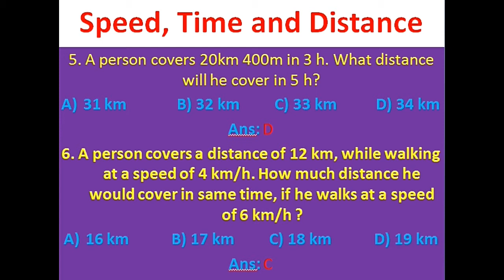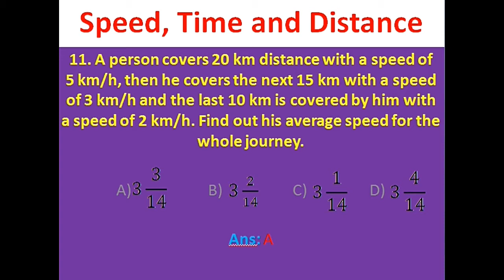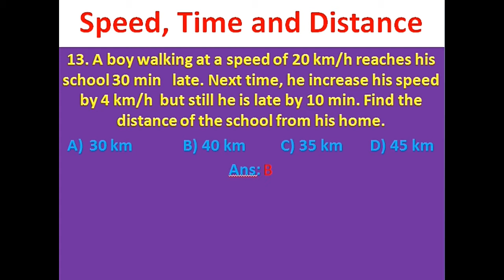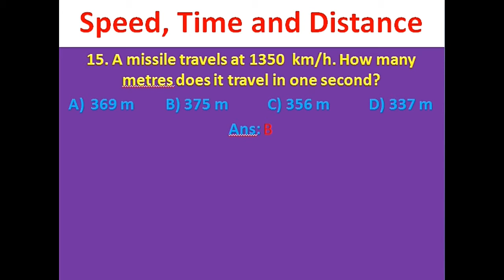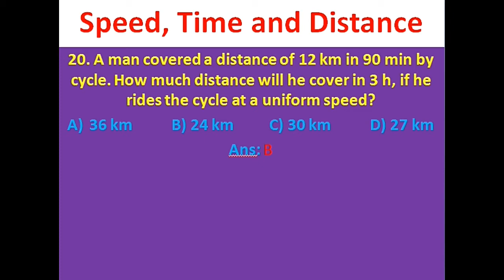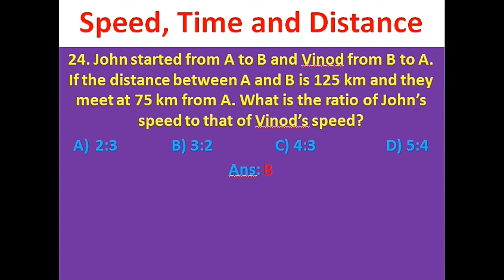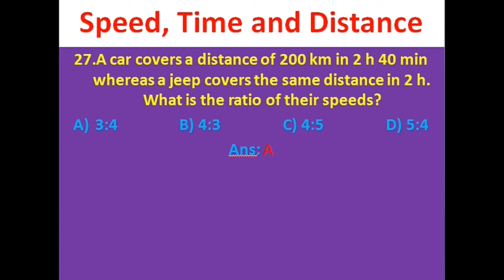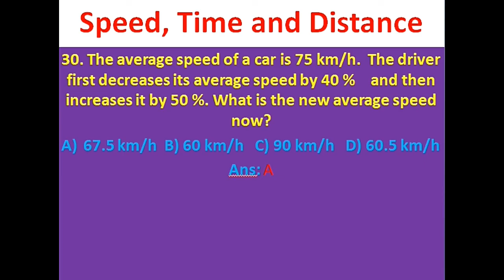SPEED,TIME AND DISTANCE Imp Questions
ARITHMETIC - SPEED,TIME AND DISTANCE - IMPORTANT OR EXPECTED OR PRACTICE QUESTIONS: IT IS USEFUL FOR NAVODAYA , SAINIK SCHOOL ENTRANCE AND ALL OTHER COMPETITIVE EXAMS.